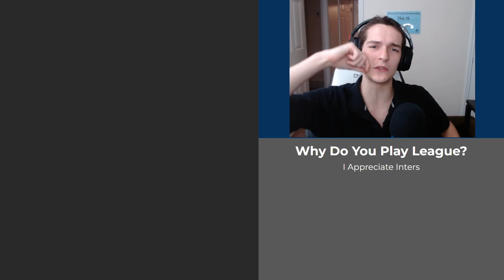What Do You Want From League - JsRants Episode 1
What Do You Want From League - Js Rants Episode 1

First episode of my pseudo podcast. I'm trying out a new format of video, LMK what you guys think and leave ideas for the next one in the comments! Today I talk about why do you play League, the reasons people play League, and how to use League as a healthy thing.

Feeling generous?

► Coming Soon!

About this game:

What elo was this game? Masters

I am Currently Partnered with Dubby! If you are interested in a CLEAN GAMER ENERGY DRINK, check out Dubby!